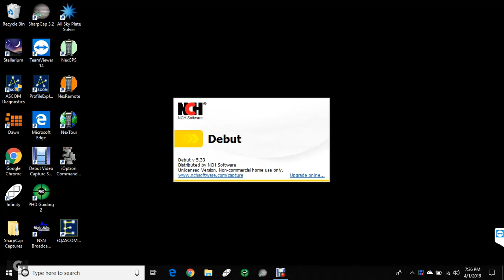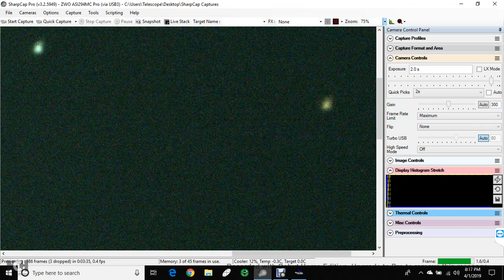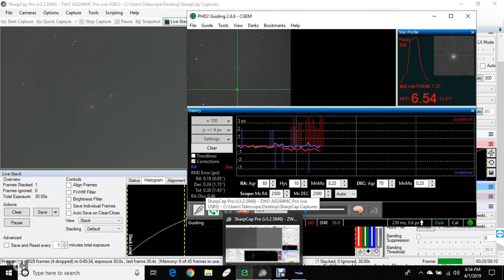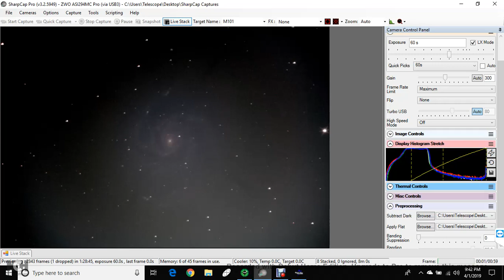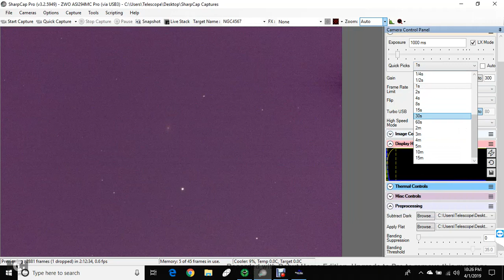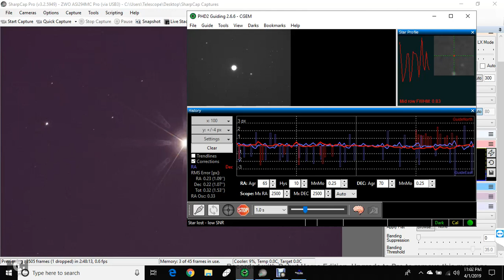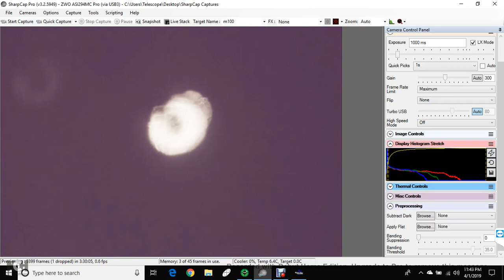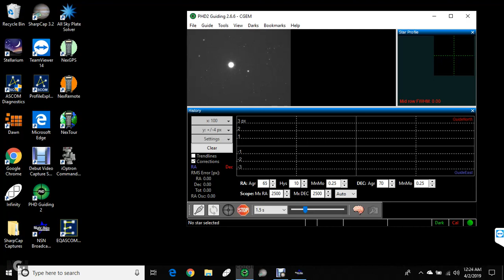LiveAstronomy org 04 01 2019 12 (GSO 8" RC; ZWO ASI294MC)